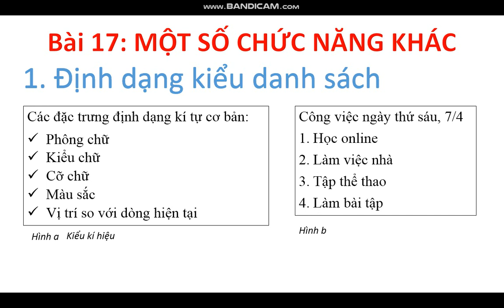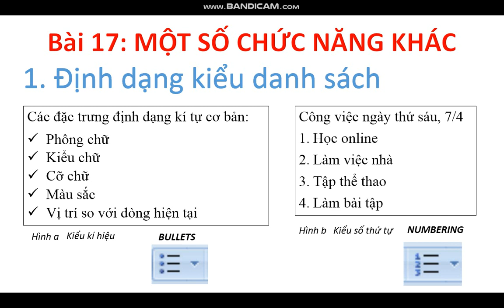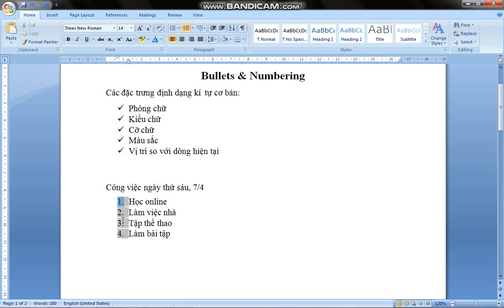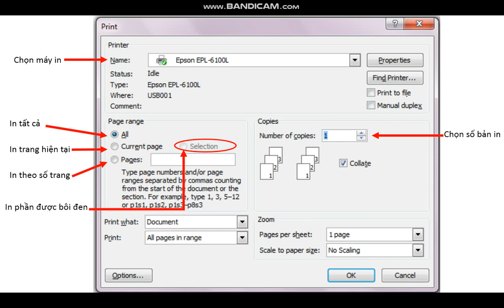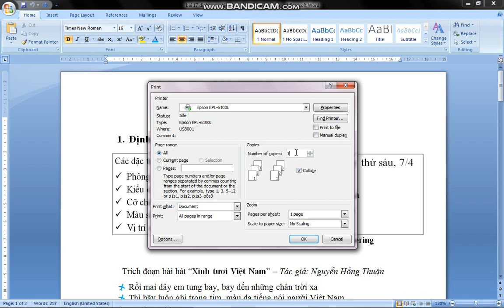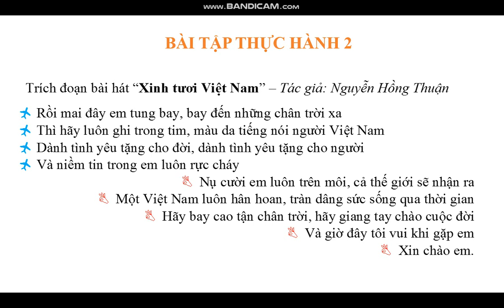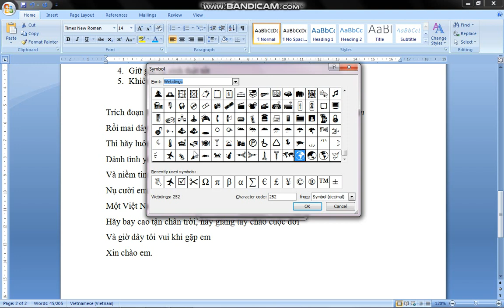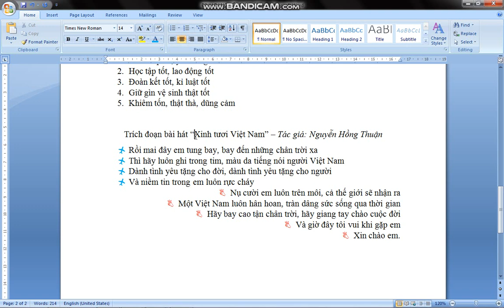Tin 10- Bài 17- Một số chức năng khác -8h00, ngày 10 /04/ 2020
Chương trình học Online, trường THPT Hoàng Văn Thụ, Nha Trang, Khánh Hòa
Môn: Tin học 10